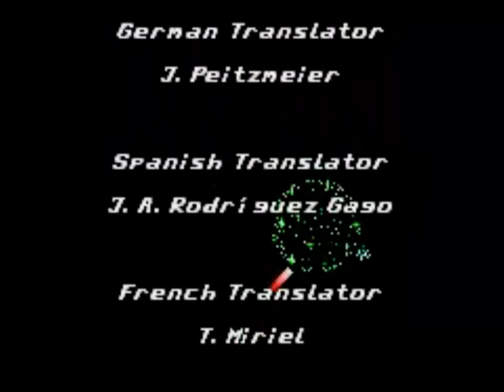Donkey Kong Country - Finale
The finale of Donkey Kong Country. It has been a great run; Thanks for sticking with me this whole time!! Anyway, we finish off the final bosses...